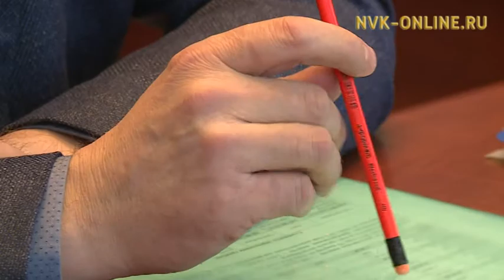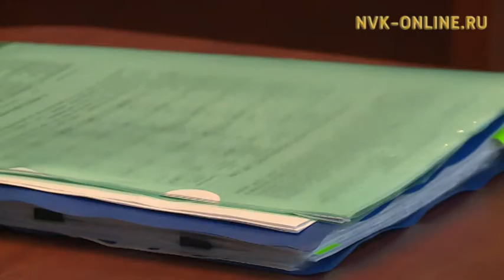Квадратный метр (23.11.2016)